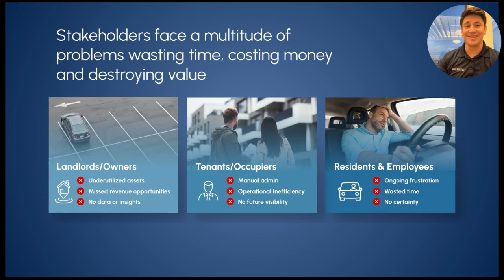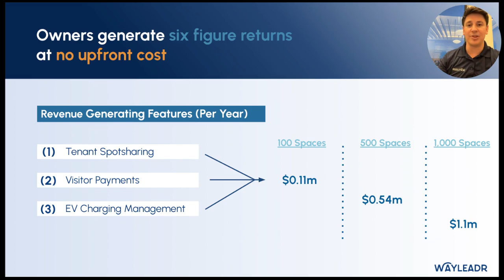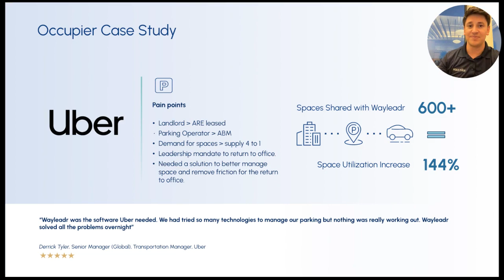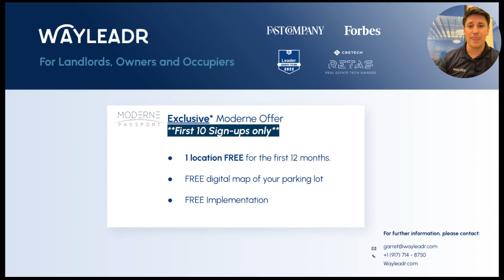5-Minute Presentation: Wayleadr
Moderne Ventures hosted a virtual dynamic discussion on tech trends and innovation affecting the world at large and how they are motivating trillion-dollar industries today. The event includes presentations from our new portfolio companies (class of 2023) and practical applications that are keeping you and your organization on the cutting edge.

Wayleadr optimizes underutilized parking assets to increase NOI, while improving space and operational efficiency with the worlds #1 ranked software